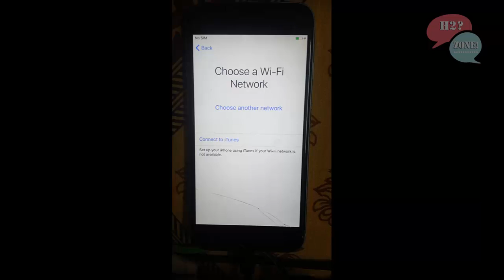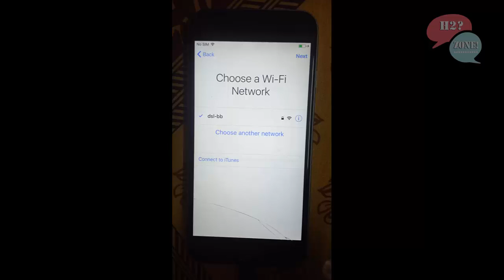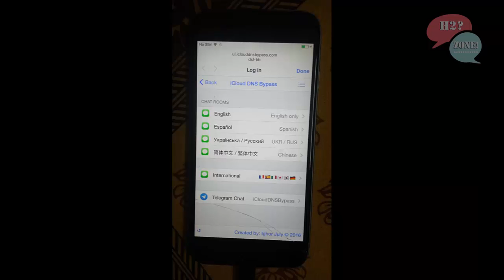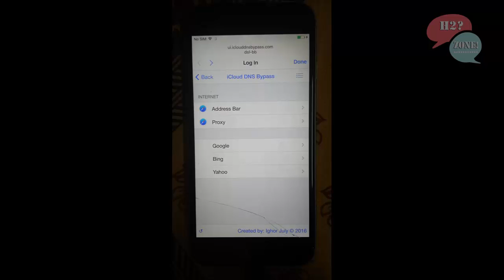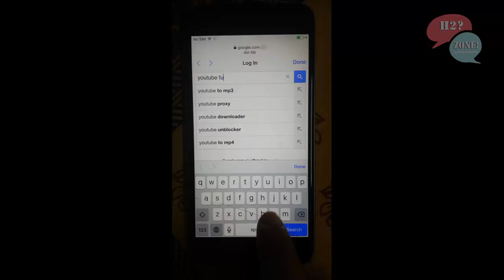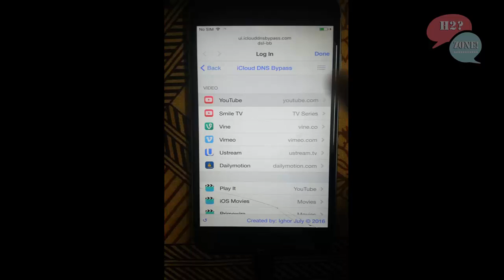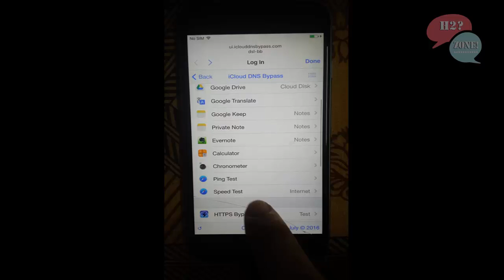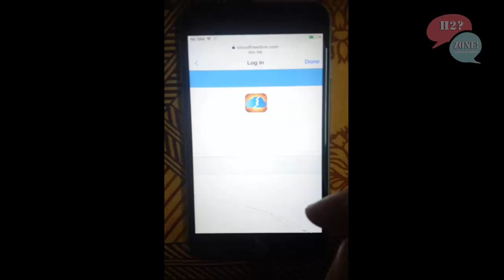how to bypass iCloud Activation Lock iphone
How to Unlock iCloud Account of Your iphone?
This video help you to understand how Free DNS works.
you can make your own DNS with c++ language if you have public ip server.
when your iCloud Activation Locked.just contact to iphone supports center meanwhile you can use wifi internet,youtube,soundcloud,games,flashlight camera etc
with this free DNS.
Note:this is not a permanent solution to unlock iCloud Activation Locked for that purpose easiest way to remove iCloud Lock is contacting with owner/buyer, and ask him to remove device from his account.
iCloud Free DNS Regional IP's (iclouddnsbypass ip's List)
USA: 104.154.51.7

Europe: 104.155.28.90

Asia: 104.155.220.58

In rest of the world, type in 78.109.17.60
Note:This video has English subtitle/captions please enable your subtitle(cc).
and don't forget to press on bell icon to get all upcoming videos of our h2zone channel realted to computer and technology tricks and solutions